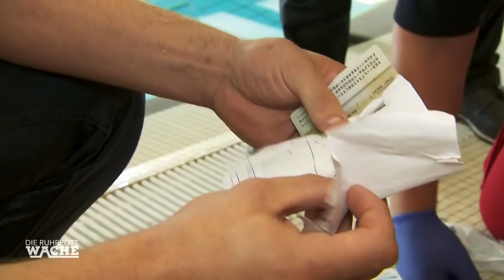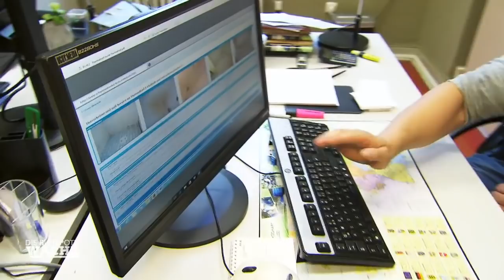Angriff aufs Thermalbad | Michael Smolik bei der Kripo Smoliksamstag | Die Ruhrpottwache | SAT.1 TV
In einem Thermalbad wird eine junge Frau durch Glasscherben im Whirlpool verletzt. Zunächst deutet alles auf ihren Ex-Freund hin. Will er sich für sein Verlassenwerden rächen? Michael Smolik ermittelt.